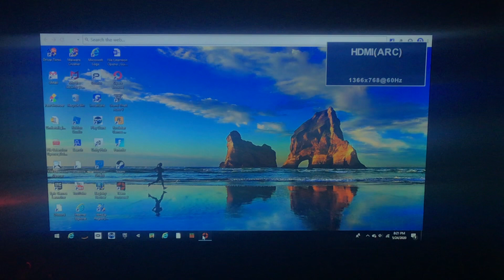I am not playing ROBLOX today